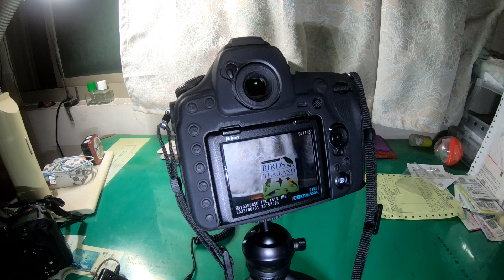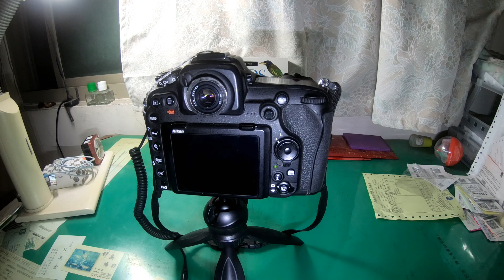20230530 自組 512GB CFexpress Card上機試拍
將自組的 512GB CFexpress Card實際上機試拍，以現有的D850及D500作為實測機身來測試卡片連拍下的寫入狀況如何？